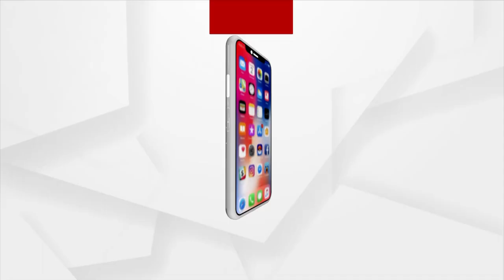Residents of Puri Narendrapur Panchayat are in a State of Flood